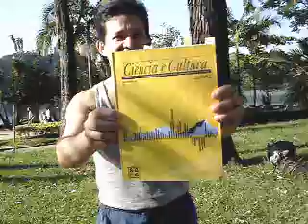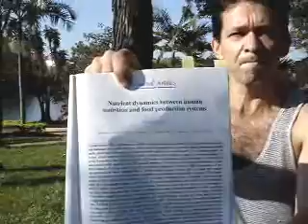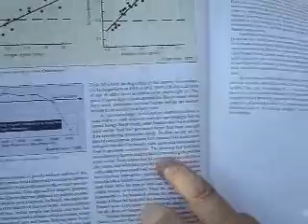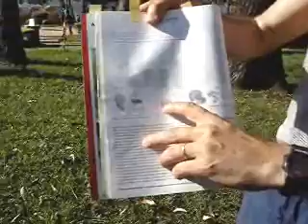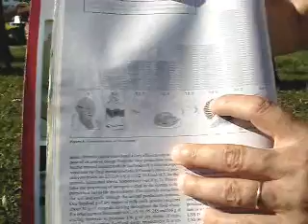Tubarc 082 Climate Change I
In the beginning of life almost all CO2 was already in the atmosphere and the conditions favored life start. But, there is something much more scaring to be aware of.